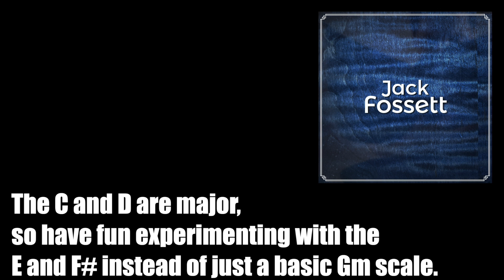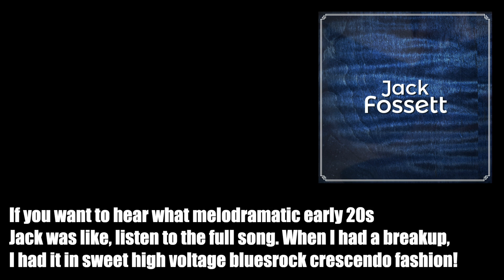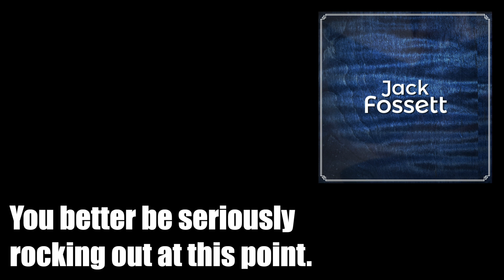Guitar Backing Track - Blues Rock in Gm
Welcome to this jam track, ramping up a G minor progression and having some fun with major fourth and fifth chords. Enjoy!

Also, if you're interested in the gear I use, you can find some of it on Amazon.

Guitar Gear:
Electric Strings
Acoustic Strings

Studio Gear:
Audio Interface
Shure SM57